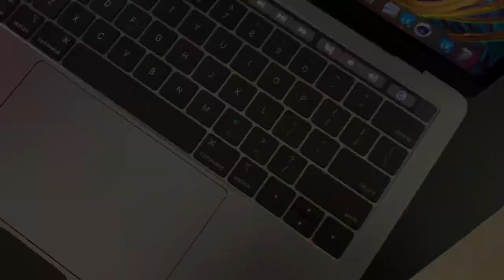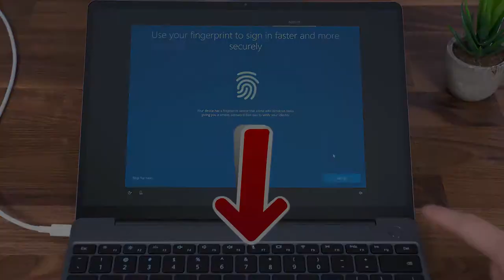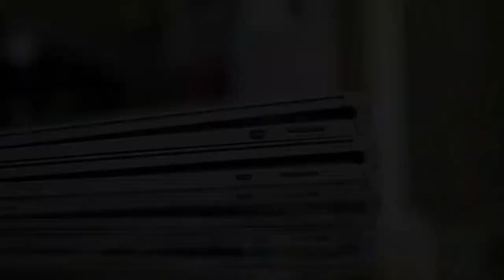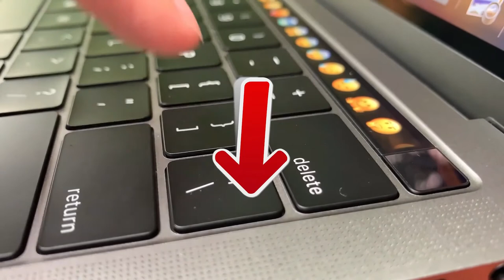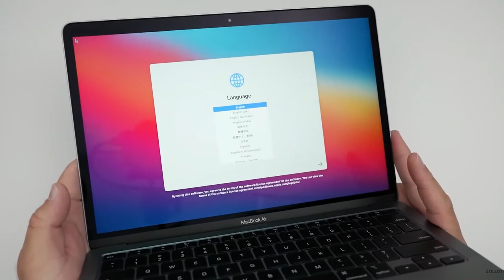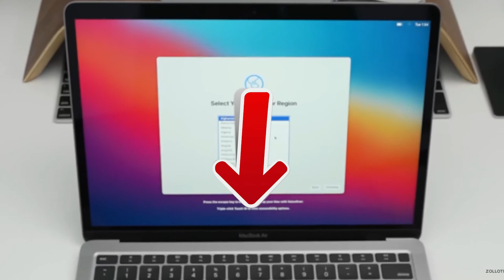TOP 4 : Mejor Laptop Para Diseñador Grafico 2021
La mejor laptop portátil para diseñador gráfico de 2021, ya sea para principiantes, profesionales o en busca de computadoras portátiles ultradelgadas para diseñador gráfico, aquí están las mejores de 2021 👇

👌🏼 Todas las funciones y los mejores precios aquí:
4 - Portátil para diseñador gráfico HUAWEI MateBook 13
3 - PC portátil para Microsoft Surface Book 2 Diseñador gráfico
2 - Apple MacBook Pro 2019 para diseñador gráfico
1 - Diseñador gráfico especial para portátiles Apple MacBook Air 2020 con chip Apple M1